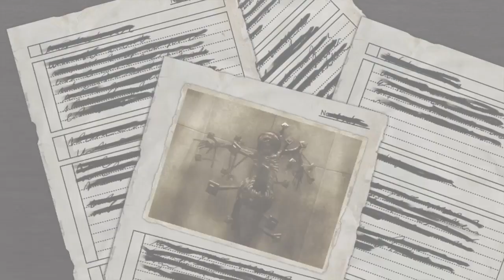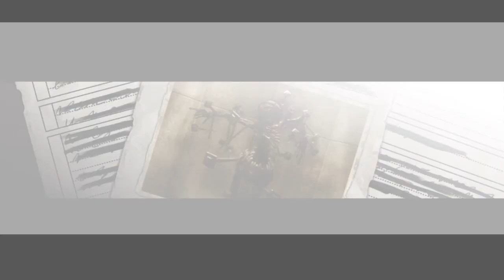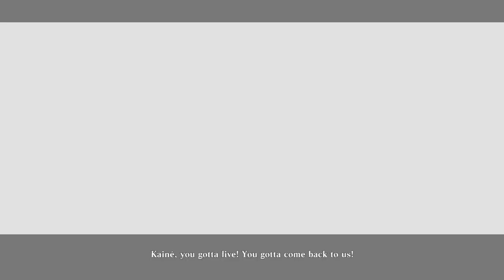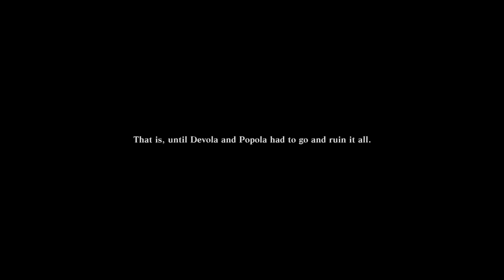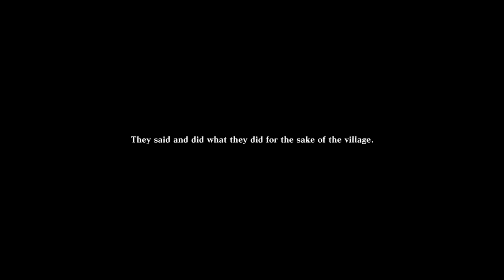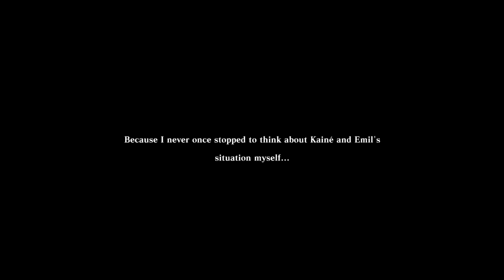6 Ate 7 Let's play NieR Replicant ver. 1.22474487139 part 13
We head back to the mansion to meet up with Emil who has some inform ashen on how to free Kaine from her Petrifaction